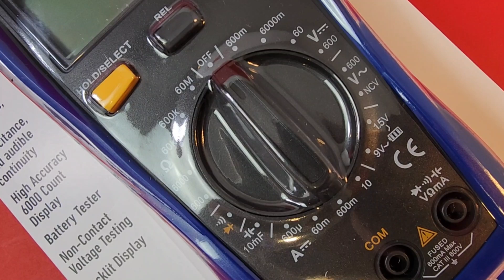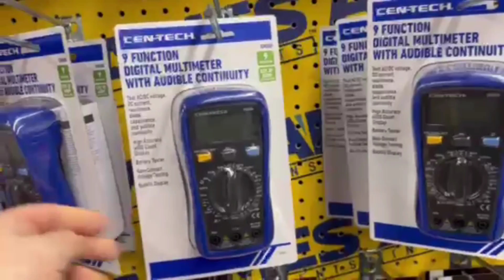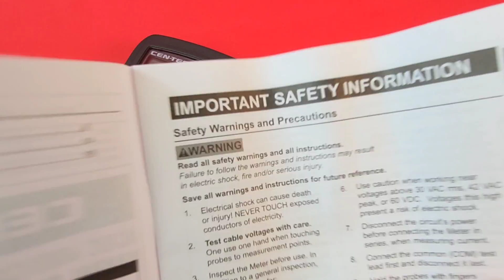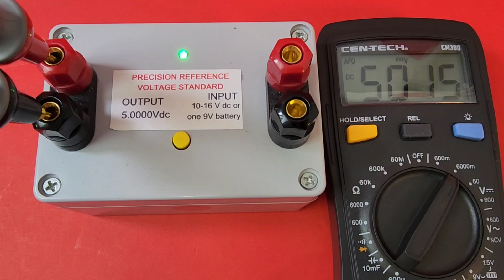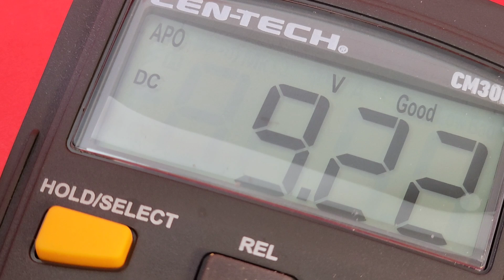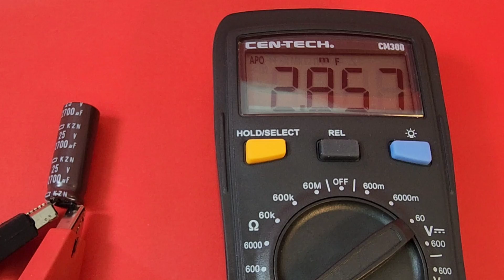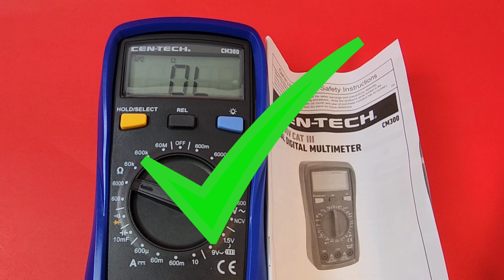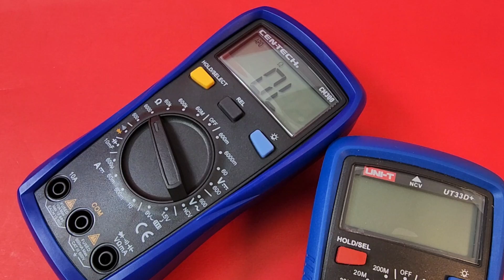CEN-TECH (Harbor Freight) CM300 CHEAP-O Multimeter Review & Teardown! + Store Walk-Thru!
CENTECH CM300 - I picked this CHEAP-O Multimeter up at the Harbor Freight store in NY.  As painful as it was to finally get..it's not a bad multimeter. Check out the full review!

It really helps! Thanks!

💢TOP 10 CHEAP-O MULTIMETERS💢
   A=AUTORANGING  M= MANUAL  S= SMART         P=POCKETMETER
                                      01/11/2024

1: KAIWEETS HT118E             A
9:ZOTEK ZT-980 💥               Mo
10:HABOTEST HT108L            A

THE❤ BEST❤ CHEAP Test leads, Grab them
💥5V/10V Precision Voltage Reference💥(as used in my Reviews, professionally engineered  by Fred Chu)
Japanese Precision Micro Screwdriver Set 3 Piece